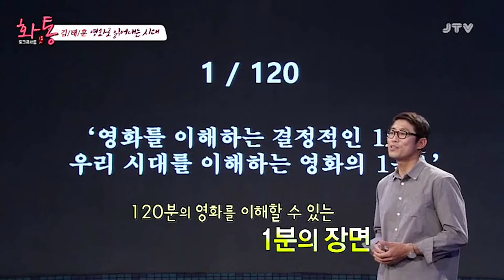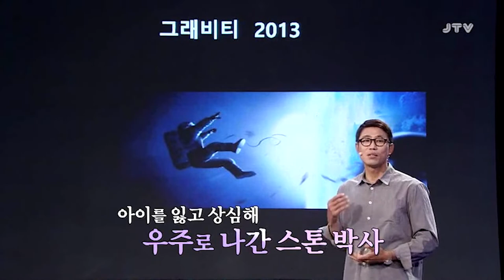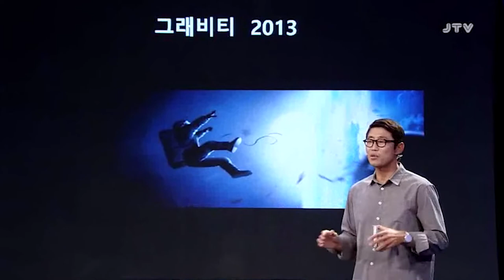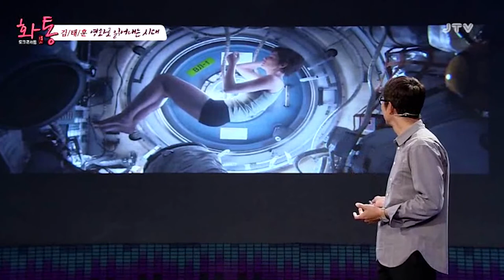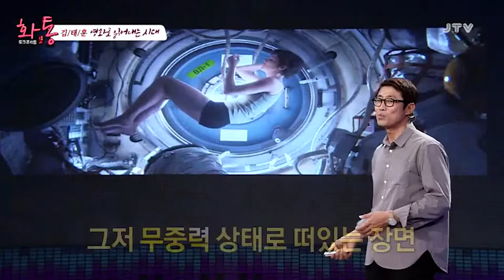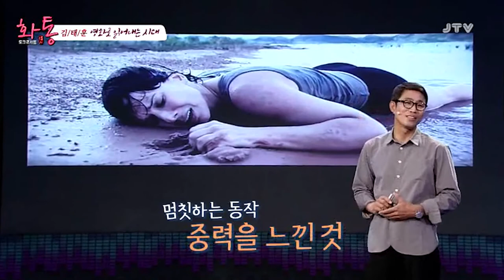JTV전주방송 [하바습]영화를 보는 당신이 모르는 영화 속 이야기(영화 그래비티 해석) | 팝 칼럼니스트 김태훈